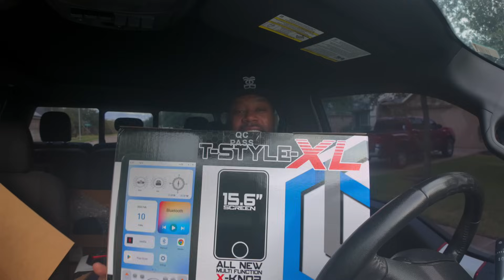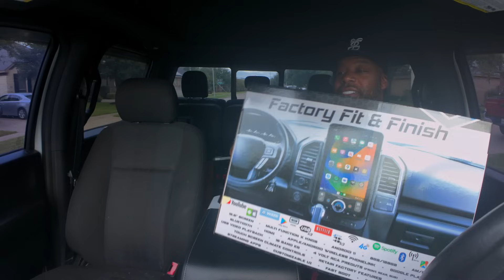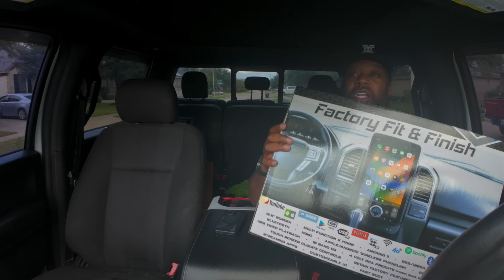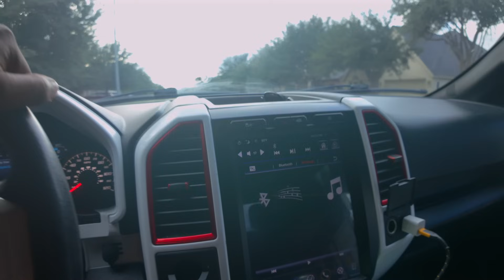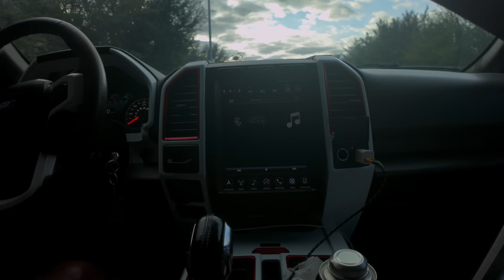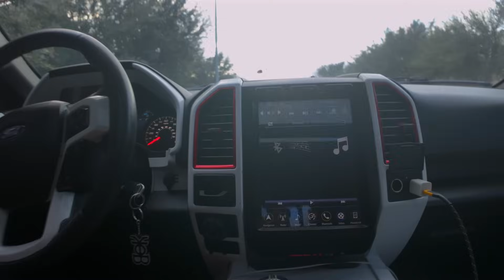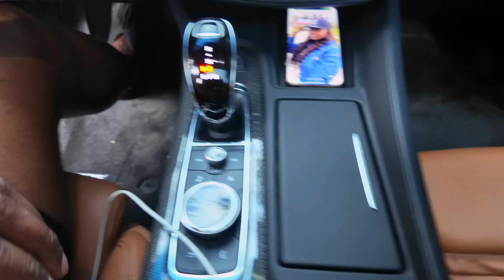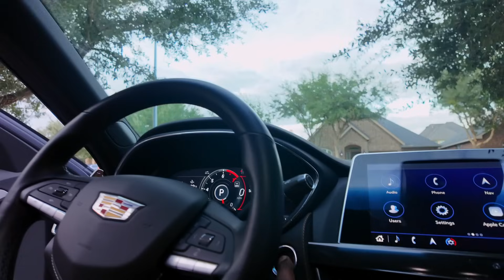UNBOXING THE WORLDS BIGGEST RADIO 15.6’ XL LINKSWELL - GAME CHANGER!!!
The T-Style XL is our biggest, baddest and fastest T-Style Radio yet! Coming with a massive 15.6″ Android Tablet running Android 11 with 8GB of Ram and 126 GB of memory. The T-Style XL is our first model to be equipped with the ALL NEW multi-function X Knob, an on screen knob that will do functions like volume control, fan speed, and temperature.

G Love 2 by MO3, License ID: PEOE7VgYd1b
If you want to use music from famous artists, try Lickd to get track credits and unlimited stock music